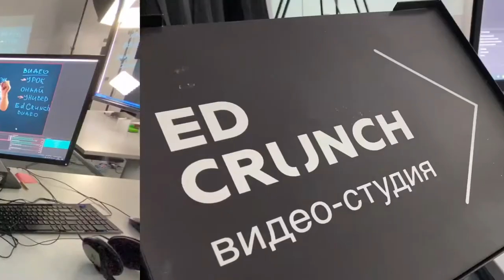Видеостудия для дистанционного образования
Преимущества видеостудии:

✅Комплект оборудования
Обеспечим качественный звук и картинку.

✅Современная технология
Взаимодействовать с элементами презентации, с графиками и гифками в реальном времени.

✅Зрительный контакт
Спикер смотрит туда же, куда и зритель.

✅Экономия бюджета
Получаете готовый ролик сразу после нажатия на кнопку стоп.

✅Уникальный формат
Спикер может писать на доске маркером и пальцем.